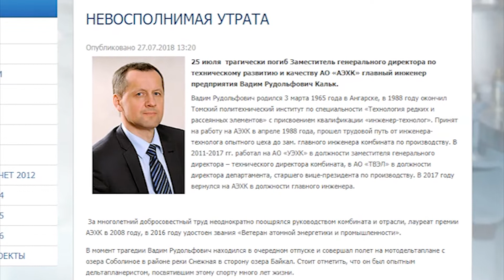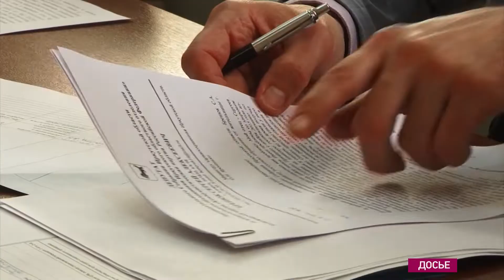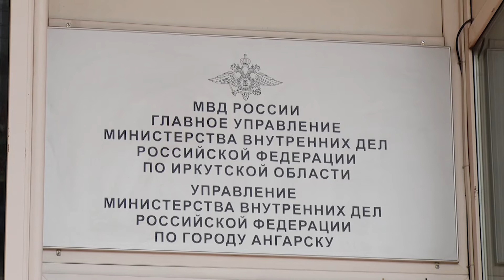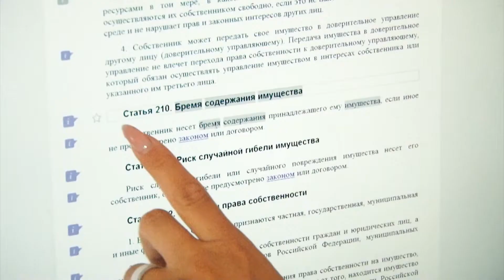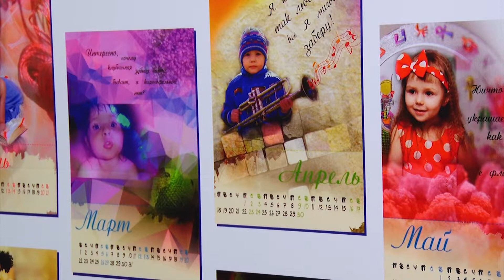«Местное время» за 27 июля 2017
Хотел купить машину, а нарвался на афериста. Полиция вышла на след мошенника, он задержан.

Ангарские дачники: труженики и созидатели. Садоводства округа оспаривают звание лучшего в рамках летнего конкурса.

И фитнес как лучший антидепрессант. Размяться после работы теперь можно в парке ДК «Современник».